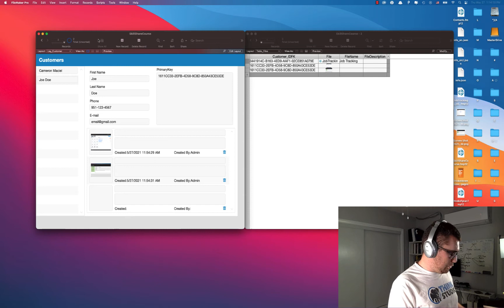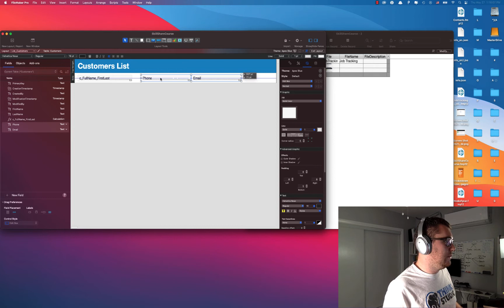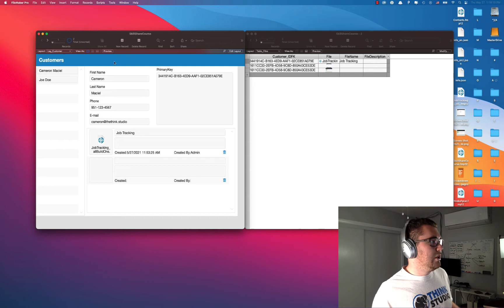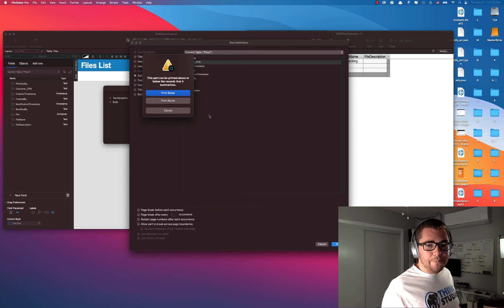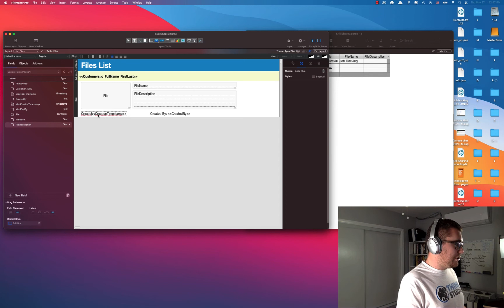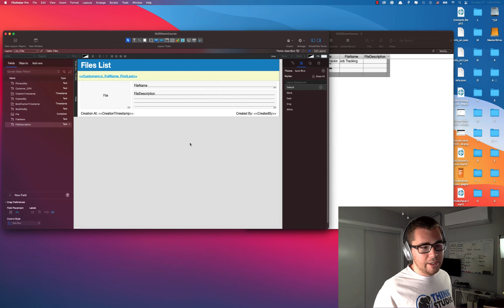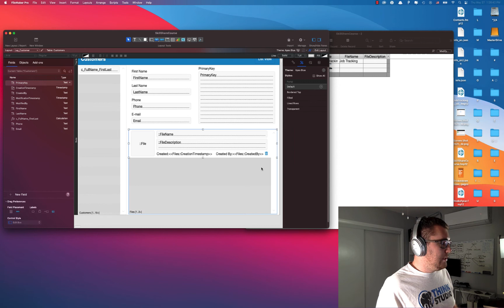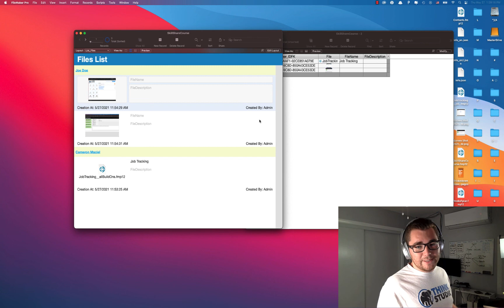How to build List Views & Sub Summary with FileMaker Pro 19 - Part 4 From Original SkillShare Course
In this video, I show you how you can transfer data from one portal to another in Filemaker.
Filemaker Developer Youtube Channel where you can come and learn how to use FileMaker Pro for complex problems you want to solve for personal or business tasks